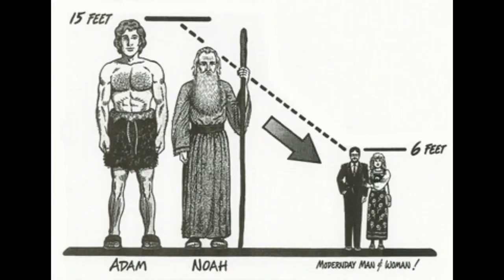عجائب و غرائب 17